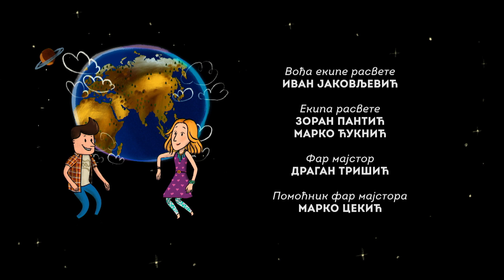Pre i posle jela treba ruke prati | Muke jednog Lava (igrano-animirana serija)